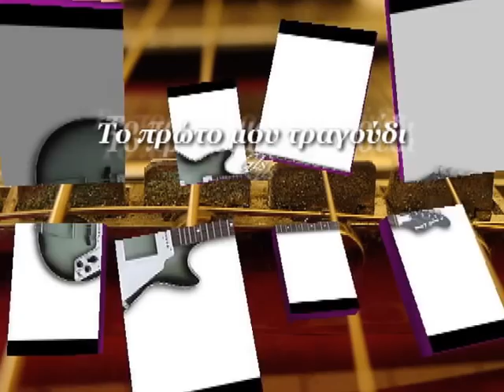Τζι.Ελ.Ες. (Μουσικό) - G.L.S.(Instrumental)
Το G.L.S. (Τζι.Ελ.Ες ) είναι το πρώτο τραγούδι που έγραψα (1966-7). Εχει μόνο μουσική και ο τίτλος του αποτελείται από τα αρχικά του ονόματος μου, της τότε κοπέλας μου και στην μέση της λέξης love. Με αυτό το κομμάτι ξεκινούσε την κάθε του εμφάνιση  το συγκρότημα που είχαμε τότε με το όνομα The Winds αλλά και το επόμενο που έφτιαξα με το όνομα The Spots.
 Σύνθεση μουσικής & ενορχήστρωση: Γιώργος Ρήγος